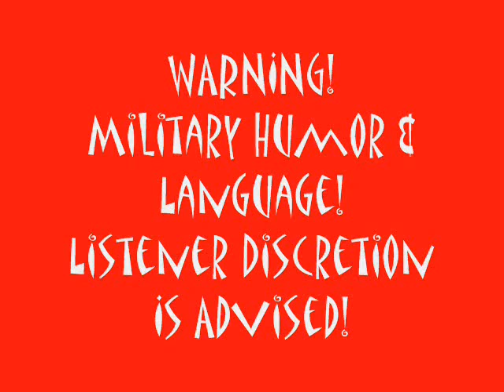Radio First Termer VIETNAM - Omar Wrote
WARNING -- MILITARY LANGUAGE & HUMOR! This is a segment of the Radio First Termer Vietnam Show that Dave put some photos and artwork to and created a video montage. This is original material created by Dave Rabbit, Pete Sadler and Nguyen which was broadcasted LIVE to the troops who were fighting in dieing in the Republic Of Vietnam from January 1, 1971 to January 21, 1971.

For more Dave Rabbit entertainment with hundreds of audio & Video segments of Comedy, Music & Interviews, please visit Dave's Home . Peace!